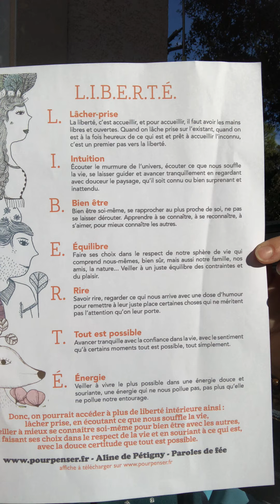Psy in the city : numerologie de l année 2021 en 5 🥳😁💫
Oui oui elle arrive un tardivement là numerologie de cette année 😅😬 bug informatique sur bug informatique. et comme on dit que les 12 premiers jours de l année représente les 12 mois c’est plutôt sympa et intéressant de faire cette vidéo avec déjà un peu de vécu et de ressentis 🤗☺️

Allez sortez votre âme d Indiana jones 😉: liberté, aventure, évolution, mouvement, corps, adaptabilité .